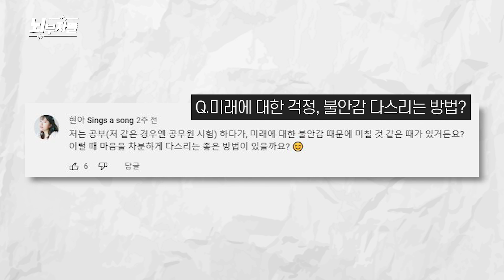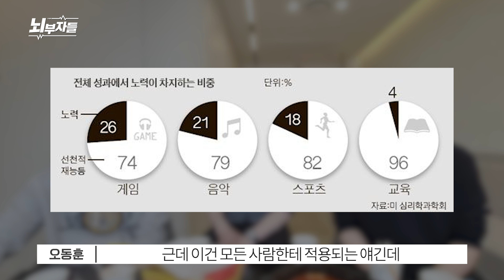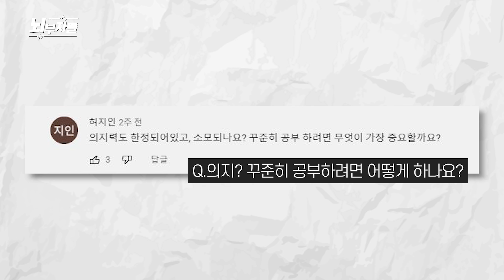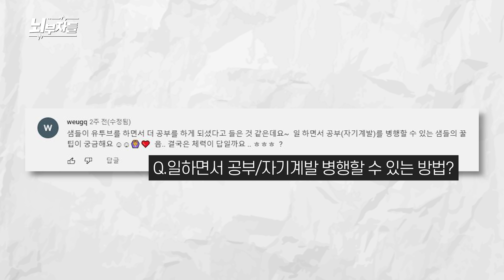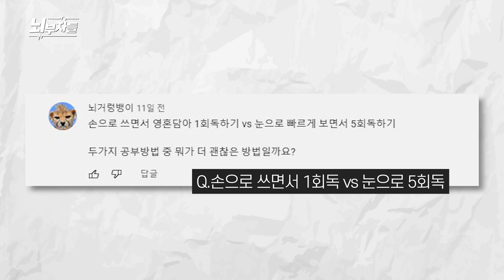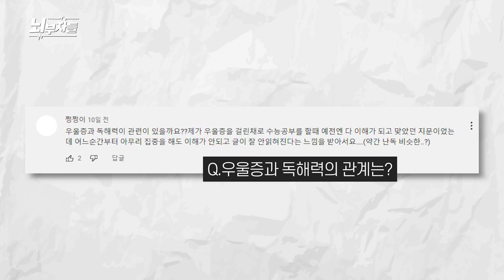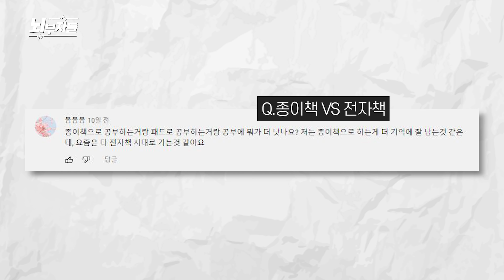정신과 의사들의 공부 Q&A, 공부 방법의 모든 것!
정신과 의사들의 공부 방법, Q&A로 알아보았습니다!